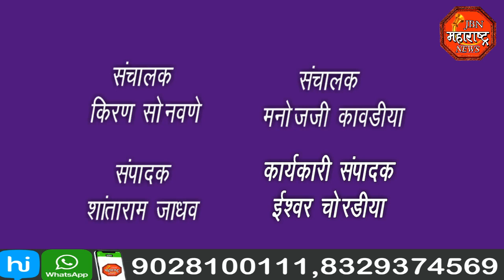jbn maharashtra news jalgaon